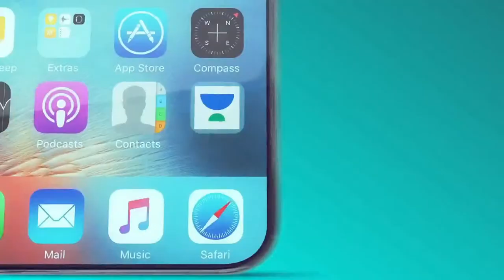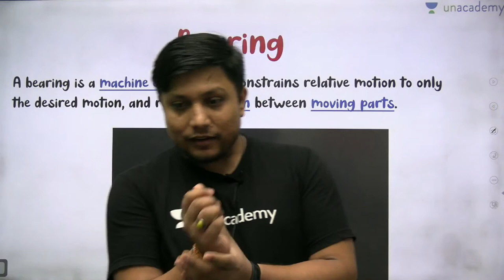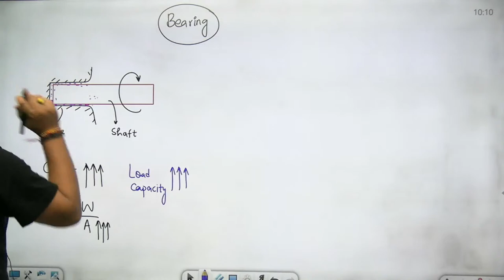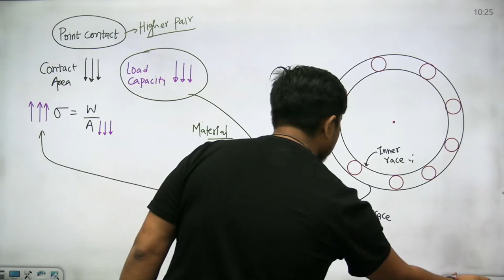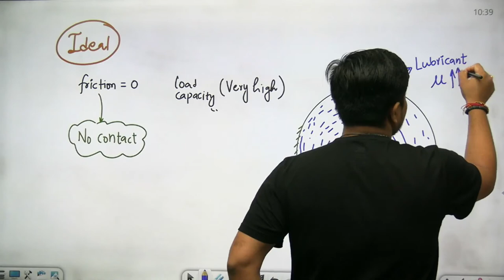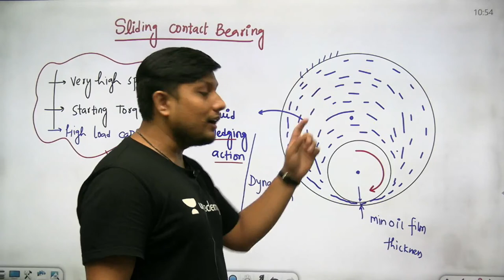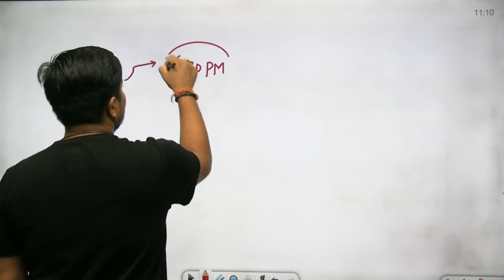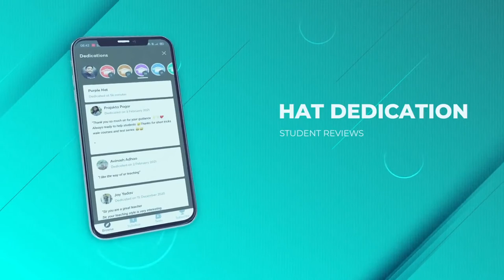Design of Bearing -1 | L40 Machine Design | Alok Jha